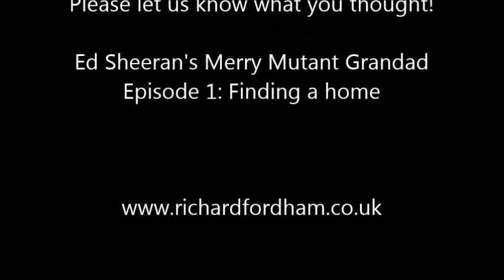Ed Sheeran's Merry Mutant Grandad story | Richard Fordham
Comedy Podcast about the adventures of Sheeran's Merry Mutant Grandad.  Richard achieved this mutant status by removing some genetic material from Ed Sheeran as he left a concert and then getting a clever scientist to conduct a reverse genetic manipulation.
This should, in time, ensure that Richard can write brilliant songs as Sheeran does. The short term drawback is that Richard's hair has turned ginger.

The first episode sees him leaving the clinic and deciding, in his mutant way, to construct a camp in the woods.

Crypto endorsement
✔ Bitcoin ► 1KPNviyFL8gekTvN8rMUVsb5WA9rNRv9YA
✔ Ether ► 0x8f3e132eBc48409B553Ac06844C7168E0202ca45
✔ Litecoin ► MHWQy3UfTo51YEEYMtUh1vwcKpCjCRsKpQ